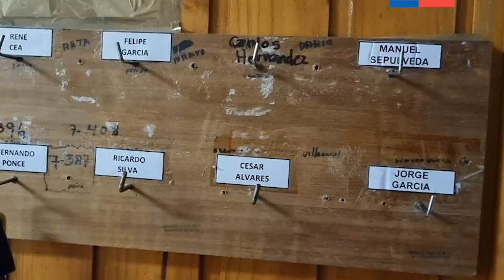Conozcamos A: Unidad de Movilización